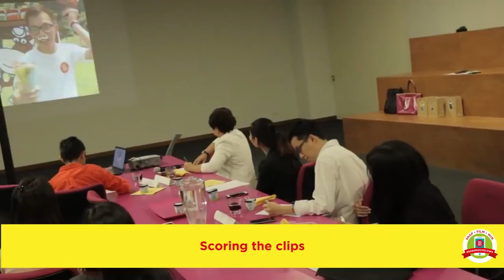SG50MooveCows Judging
The best videos for Snap.Film.Win have been selected!